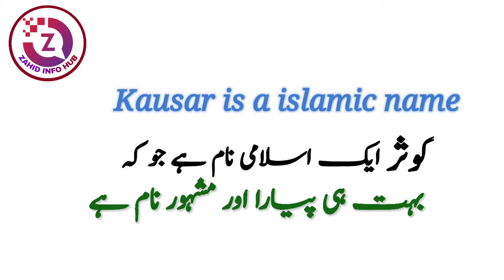Kausar Name Meaning In Urdu | Kausar Naam Ka Matlab | Top Islamic Name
A.O.A
In today's video you will find a lot of important information about Kausar name meaning in Urdu & Hindi language.
Kausar name meaning is "Lake of paradise, River in paradise" Kausar name meaning in urdu it"جنت کی جھیل، بہشت کا ایک نہر" . | The name Kausar originates from the Arabic language.
Kausar name is a famous Muslim baby girl name which is often preferred by parents,
| KAUSAR کوثر | Kausar is a islamic name |
kausar name meaning in hindi & urdu
kausar name meaning in urdu & hindi
kausar name whatsapp status, kausar name spelling | kausar naam meaning | kausar meaning in urdu | kausar meaning in hindi |
kausir name meaning in urdu,
kausir name meaning in hindi,
kausir meaning in urdu,
kausir meaning in hindi,
kausir name meaning,
kausir meaning,
kausar naam ka matlab kya hai,
name meaning of kausar,
kausar name personality
kausar naam ke mane,
kausar name ka matlab,
kausar urdu meaning,
kausar hindi meaning,
kausar naam ka meaning,
kausar naam ki meaning,
kausar naam ke meaning,
kausar name ki meaning,
kausar ka matlab urdu
kausar ka matlab,
kausar name ka matlb,
kausar naam ke mayne
kausar ke urdu mayne Kya hai
kausar ke meaning kya hai
kausar name full details,
kausar name full information,
kausar Islamic name meaning,
kausar name and meaning,
muslim baby name Kausar,
meaning of kausar,
urdu meaning of kausar,
kausar naam ke mane kya hai,
kausar name mane,
urdu mean kausar,
hindi matlab kausar,
urdu matlab kausar,
Thanks

So if you have any questions in your mind about Kausar name, then you must watch this video,

About Video :
name meaning,
name meaning in english,
islamic names
islamic naam
islami naam
top trading islamic names
beautiful muslim girl names with meanings
beautiful islamic girl names with meanings
muslim names
urdu meaning
names meanings
muslim boys names with urdu meaning
muslim girls names with urdu meaning
best islamic names for baby boy
islamic names of baby boy in urdu
muslim girl names,
best islamic names of baby girl
boys name meaning
boys name with meanings
girls name with meaning
girls names meanings
top trending boy names
popular baby islamic names
Pakistani famous girl names
Pakistani famous boys name
beautiful baby girl names
name ka meaning
name ki meaning
name ke meaning
کوثر نام کا مطلب کیا ہے
کوثر نام کے معنی کیا ہے
کوثر نام رکھنا کیسا ہے
کوثر نام کا اردو مطلب
کوثر نام کے لڑکیاں کیسی ہوتی ہیں
کوثر نام کا اردو معنی
کوثر نام کا اردو ترجمہ
کوثر نام کی تفصیل
کوثر کے معنی کیا ہے
کوثر کا مطلب کیا ہے